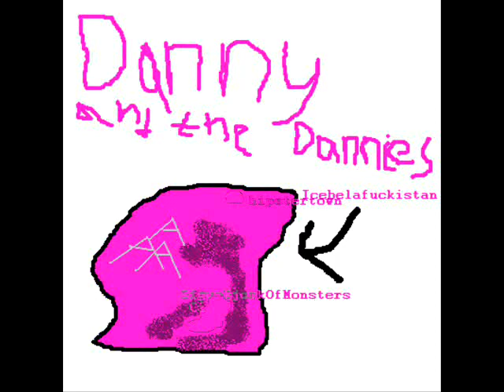Danny and the Dannies - PewDiePie Is Gay [official music video]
From the PewDiePie Is Gay EP